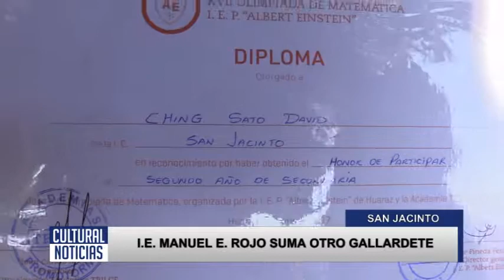SAN JACINTO: I.E Manuel E. Rojo ganó Olimpiada de Matemática en Huaraz